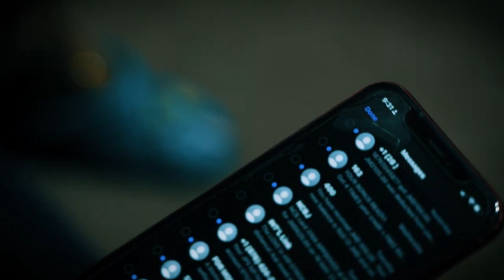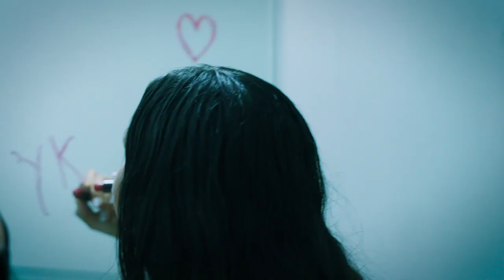YK Kastro - Addicted (Official Music Video)